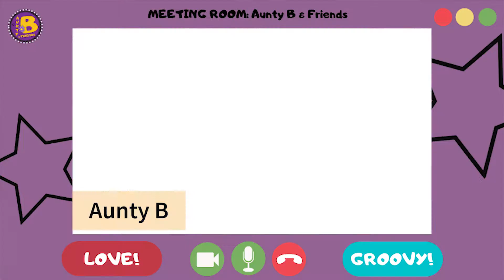New Years 2021 | Kids Story Time | Aunty B & Friends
Are you ready for New Years? Come on, countdown to 2021 with Aunty B, Khadijah, Zeek, Tina, Melissa, Tommy, Melly, Park Ranger Witty, and Momma. We know it's been a crazy and difficult year and we hope that you got the chance to have a few sprinkles of laughter, hope, love and joy. In the Small Neat Village, we will be walking into 2021 with kindness, love, contribution, motivation and inspiration. Stay safe, stay kind and of course, stay groovy!

Wanna listen to some groovy tales? Enjoy some kid's storytime with Aunty B & Friend on this "I Remember When" playlist

Aunty B & Friends is a touring group that comes right to you! Our goal is to take children on a theatrical journey that will help instill creative ways to building confidence, self-respect for themselves, and others; while dealing with difficult life situations.

We offer many interactive shows to choose from that cater to ages 2-12, are socially relevant, age-appropriate, high energy, interactive and fun! We use theatrical storytelling and diverse life-size body puppets to teach children about anti-bullying, being kind to others, self-esteem, social justice, physical activity, safety, and personal hygiene through song and dance.

Our theatrical team host productions in Schools, Child Care Centres, Community Centres, Theaters, Corporate Events, and Libraries!

Stay Groovy My Friends and thanks for stopping by!